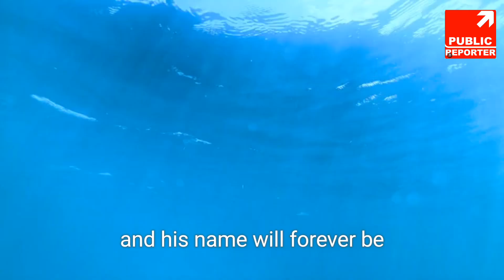Pakistan's Arshad Nadem breaks Olympic record with massive 92.97m throw in men's javelin final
Pakistan's Arshad Nadeem scripts history, breaks Olympic record with massive 92.97m throw in men's javelin final